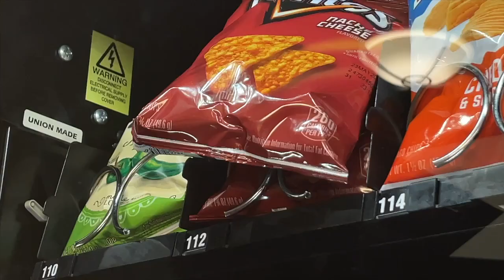Vending Mastake | A Short Film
A short film by Kehlyn Houston, Adrian Villegas, and Jada Bryant.